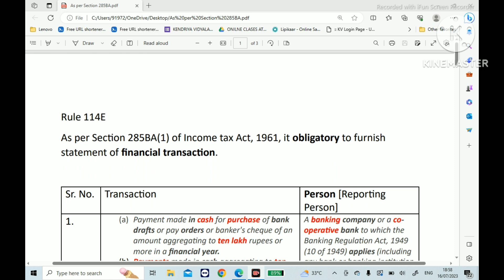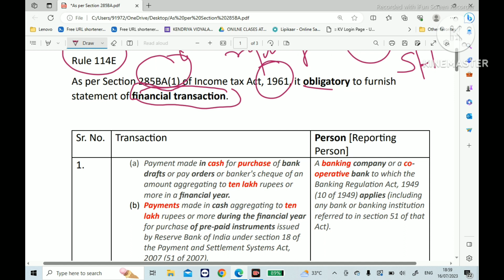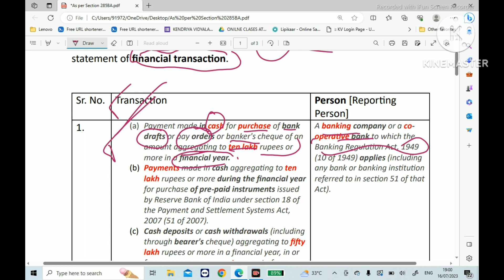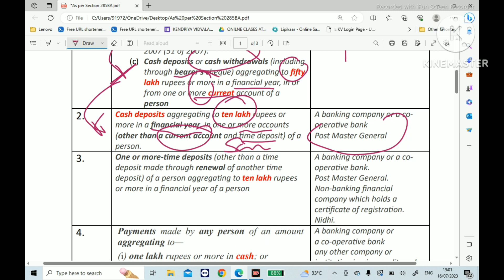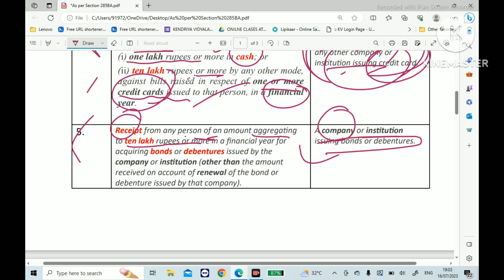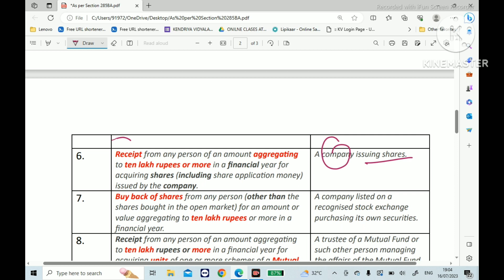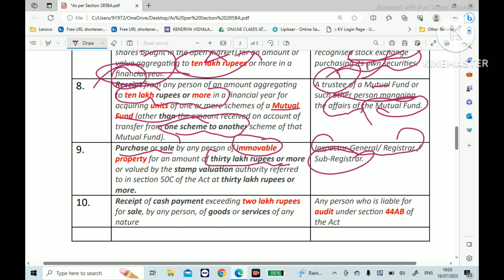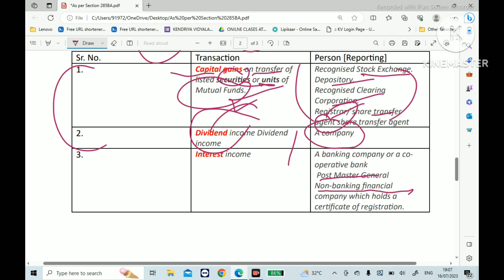Financial Transaction can not be hidden from Income-tax Department@rscommerce1059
वित्तीय लेन देन आयकर विभाग से छुपाया नही जा सकता
financial transactions which can not be hidden from Income-tax
financial transaction which are very important